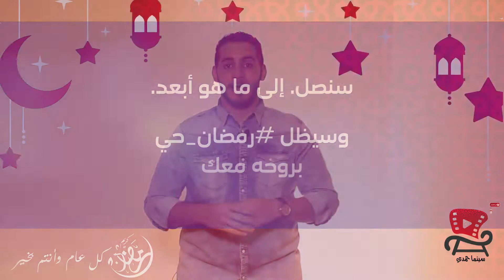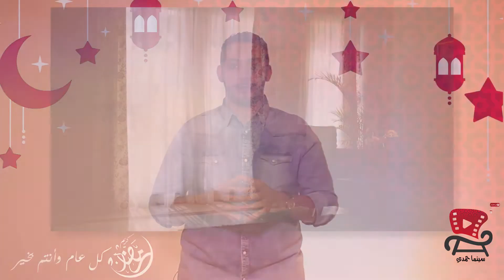لا ينسانا الله ! أجمل اعلانات رمضان | سينما حمدي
انستغرام و فيسبوك: anani hamdi